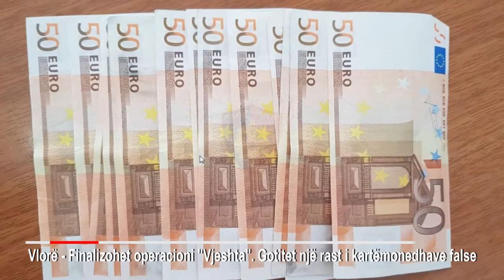Arrestohet 30-vjeçari në Vlorë, kapet me euro të falsifikuara